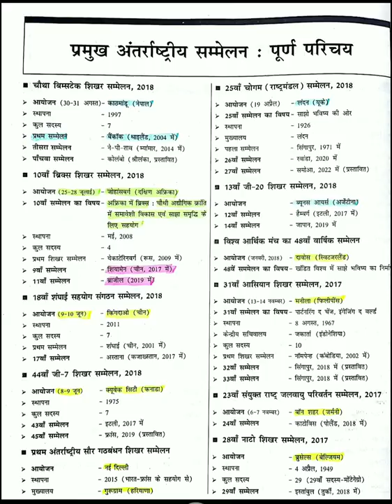प्रमुख अंतराष्ट्रीय सम्मेलन, समसामयिक 2108, (शिक्षक भर्ती लिखित परीक्षा) by दुर्गेश सर